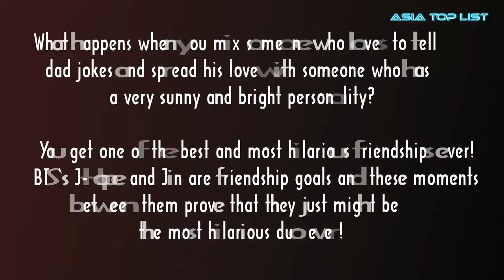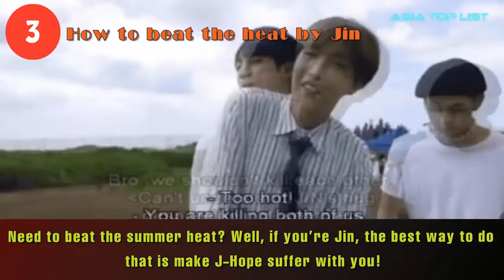10+ Moments That Prove BTS’s Jin and J Hope Are The Most Hilarious Duo Ever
Check out 10+ Moments That Prove BTS’s Jin and J-Hope Are The Most Hilarious Duo Ever.

17 Times TWICE Flirted With One Another That Will Make You Blush From Head To Toe